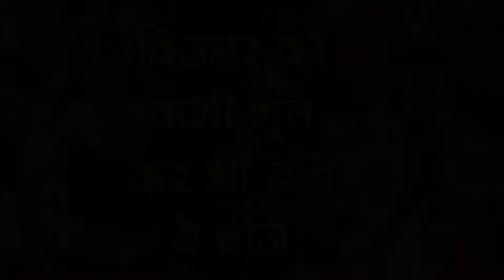किन्नर को कभी भूल कर भी न दे ये चीजे - kinnar ko ksbhi bhulkar bhi na de ye chije